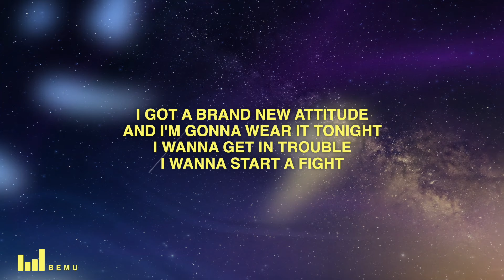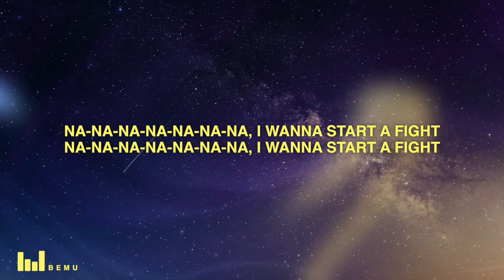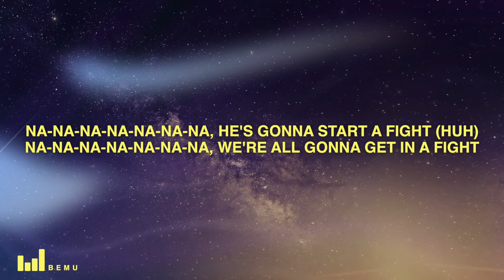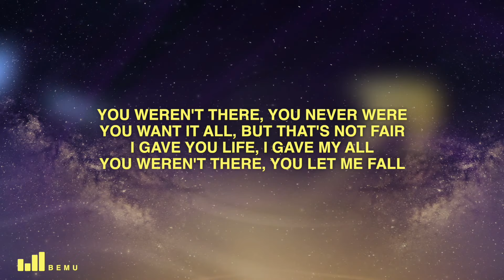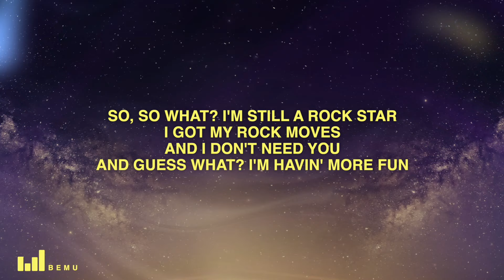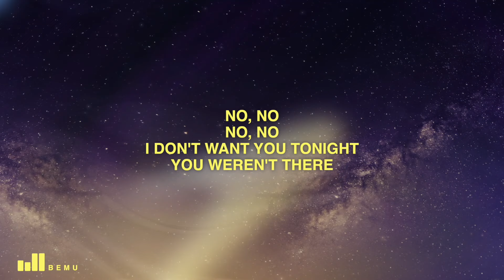P!NK - So What (Lyrics)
P!NK - So What

🎤 Lyrics: PINK - So What

[Intro]
Na-na-na-na-na-na-na, na-na-na-na-na-na
Na-na-na-na-na-na-na, na-na-na-na-na-na

[Verse 1]
I guess I just lost my husband
I don't know where he went
So I'm gonna drink my money
I'm not gonna pay his rent (Nope)
I got a brand new attitude
And I'm gonna wear it tonight
I wanna get in trouble
I wanna start a fight
Na-na-na-na-na-na-na, I wanna start a fight
[Chorus]
So, so what? I'm still a rock star
I got my rock moves
And I don't need you
And guess what? I'm havin' more fun
And now that we're done
I'm gonna show you tonight
I'm alright, I'm just fine
And you're a tool, so
So what? I am a rock star
And I don't want you tonight

[Post-Chorus]
Uh, check my flow, uh

[Verse 2]
The waiter just took my table
And gave it to Jessica Simp— (Shit)
I guess I'll go sit with drum boy
At least he'll know how to hit (Oops)
What if this song's on the radio?
Then somebody's gonna die
I'm gonna get in trouble
My ex'll start a fight
Na-na-na-na-na-na-na, he's gonna start a fight (Huh)
Na-na-na-na-na-na-na, we're all gonna get in a fight

[Chorus]
I'm alright (I'm alright), I'm just fine

[Bridge]
You weren't there, you never were
You want it all, but that's not fair
I gave you life, I gave my all
You weren't there, you let me fall

[Chorus]
And now that we're done (We're done)
I'm alright (I'm alright), I'm just fine (I'm just fine)
So what? I am a rock star (Oh)
And I don't want you tonight (I don't want you tonight)
[Post-Chorus]
No, no
No, no
I don't want you tonight

[Chorus]
I'm gonna show you tonight (I'm gonna show you tonight)

[Outro]
Woo-hoo
Ba-da-da-da-da-da

Did you enjoy P!NK - So What (Lyrics) on the bemu channel?